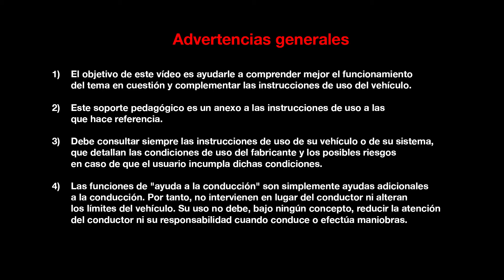MANTENIMIENTO POR PARTE DEL CLIENTE : LUCES DELANTERAS